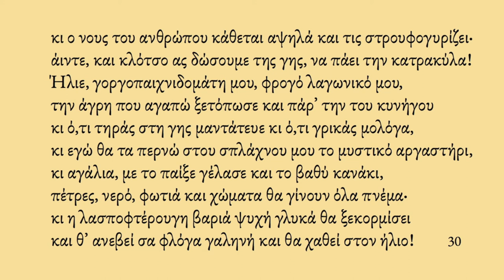Δοκιμαστικό Καζαντζακικής Οδύσσειας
Οι πρώτοι 30 στίχοι από την ΟΔΥΣΣΕΙΑ του Νίκου Καζαντζάκη